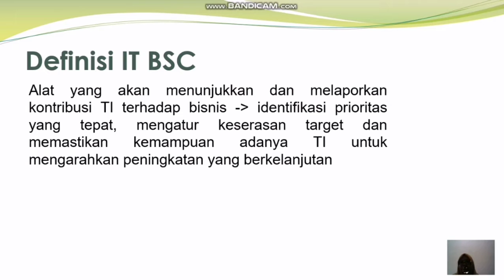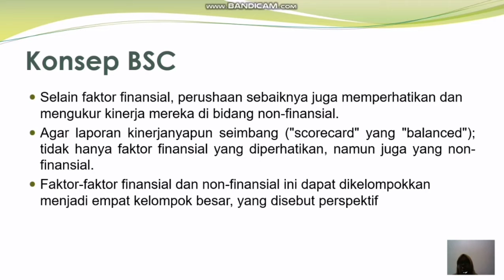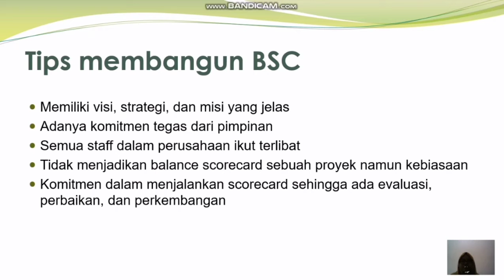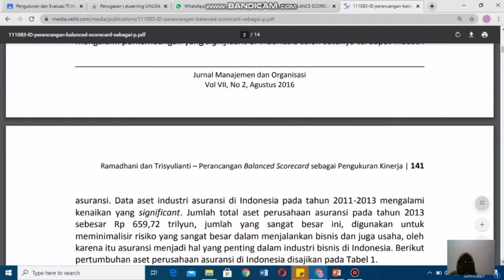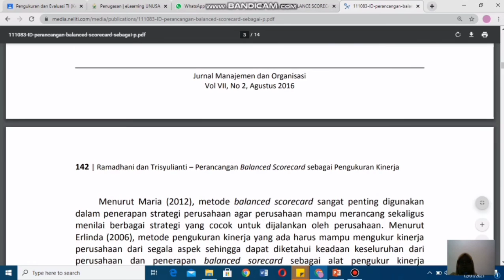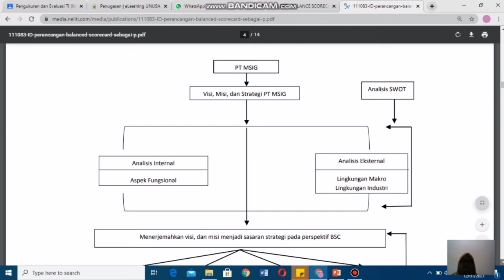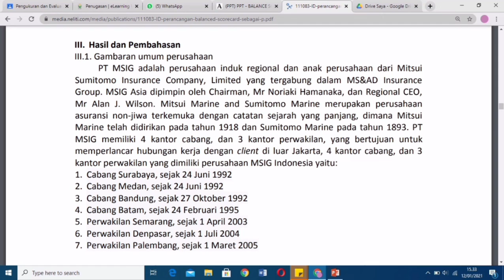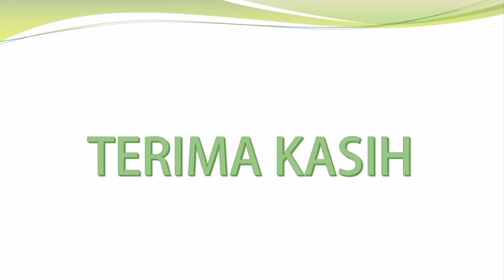IT BALANCE SCORECARD (IT BSC)